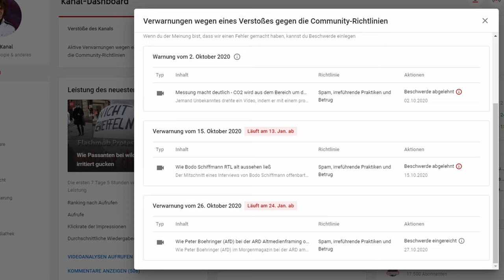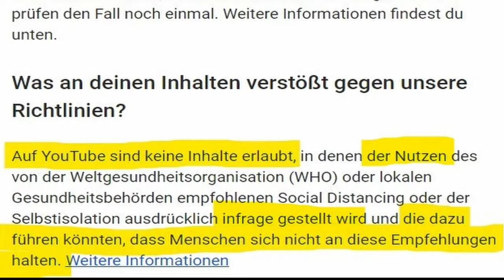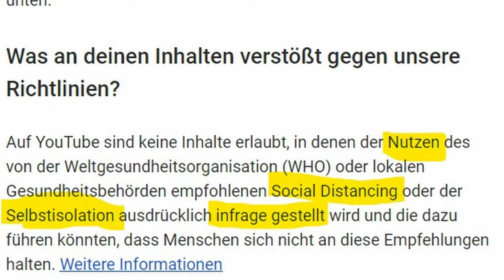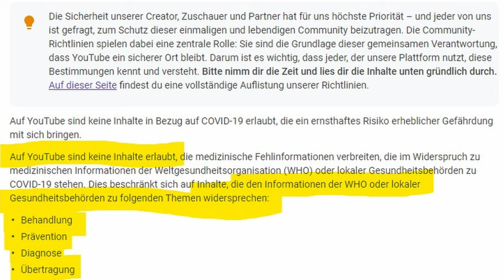Was man tun muss, um als kritischer Youtube-Kanal nicht gelöscht zu werden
Zahlreiche politisch kritische Videos und ganze Kanäle (Stefan Bauer, Martin Sellner, Oliver Janich, letztes Jahr Neverforgetniki und NuoViso, um nur wenige zu nennen) wurden gelöscht. Wie man handeln kann, wenn man  man meint, sich an die Youtube-Richtlinien gehalten zu haben und sich ungerecht behandelt fühlt, darum geht es in diesem Video.

Bankverbindung
Politik, Psychologie & anderes
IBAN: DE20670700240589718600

Wichtige Informationen:
Metastudie von John Ioannidis zur Feststellung der Mortalität von Covid-19:

Gleichberechtigt – Wahlkampfstrategie

Fair Talk – Interviews

Gamesoftruth – Kommentierung

Honigwabe - Streams